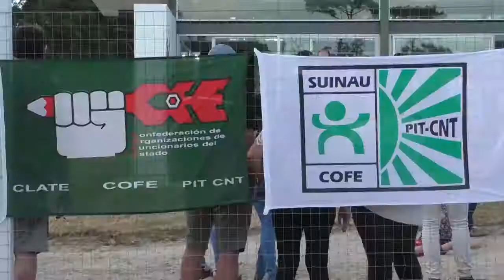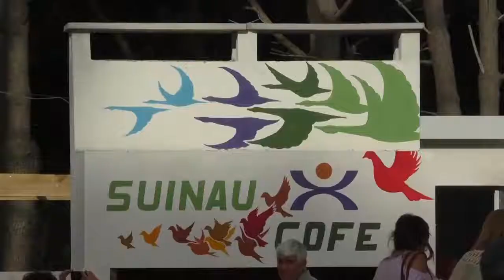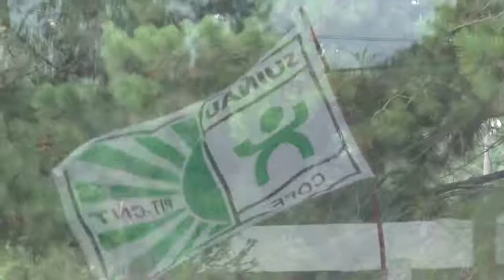SUINAU inauguró su colonia de vacaciones en Bello Horizonte gracias a la política de Turismo Social